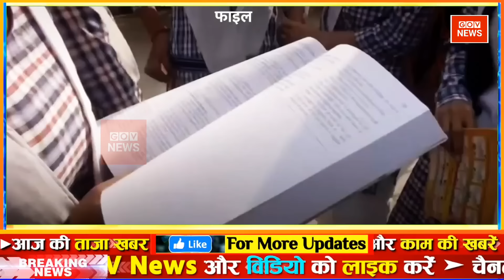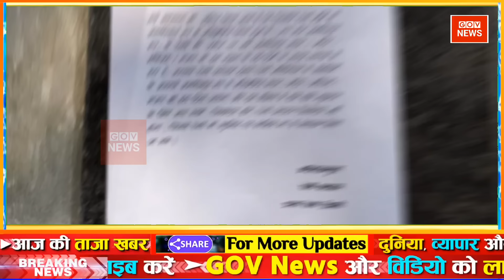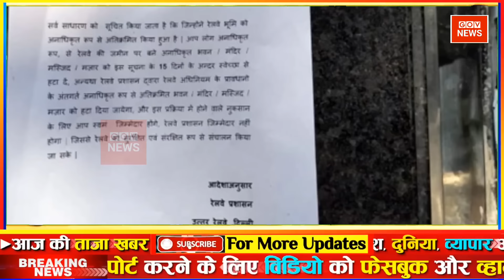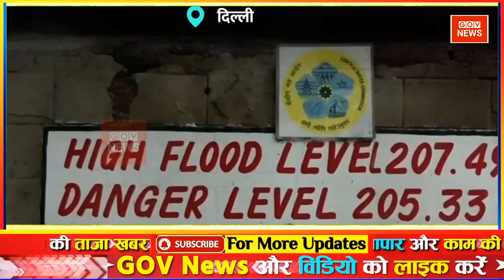aaj ki taaja news | nonstop News aaj ka | mosam samachar | फटाफट समाचार | nonstop top news | govnews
26 जुलाई 2023 आज ताजा खबर, Aaj ki Taaja Khabar, Today Latest Morning News in Hindi, हिंदी समाचार, हिंदी न्यूज़, आज की ताजा न्यूज़, आज का ताजा समाचार

राष्ट्रपति चुनाव 2023 ● यूपी विधानसभा चुनाव 2023 ● AajTak Live ● BJP In president Election 2023 parth chaterjee ed trials

आज की ताजा खबर, aaj ki taza khabar, aaj ki taja khabar, 26 July ki badi news in youtube, 26 July ki taja khabar YouTube par

26 tarikh ke samachar ● 26 tarikh ka news ● fatafat news ● mosam vibhag news ● today weather news ● weather news today ● mosam ki jankari ● Aaj ki taja news

Today Breaking News ! आज 26 जुलाई 2023 के मुख्य समाचार बड़ी खबरें ● PM Modi ● SBI ● Bihar ● Delhi ● aaj ka taaja samachar ● aaj ki taaja khabar ● aaj ki taaja news ● aaj ka taaja news ● aaj ki taaja khabren

Hindi News Live: देश-दुनिया की इस वक्त की 50 बड़ी खबरें I 26 Minute 50 News I Top 50 I July 26, 2023

DNA: Non-Stop News ● July 26, 2023 ● Sudhir Chaudhary Show ● Hindi News ● Nonstop News ● Fast News

Aaj ka mausam ● Weather news report ● weather Forecast for India for July 26, 2023

Today Breaking News 26 July 2023 आज के मुख्य समाचार बड़ी खबरें भारत Omicron Variant Weather News

Aaj ki news - DLS News aaj ki taza khabar 26 July ki news aaj ki badi khabre Live DLS news Today News bulletin.

26 July 2023 Up News Uttar Pradesh Ki Taja Khabar Mukhya Samachar CM Yogi samachar Clean News UP